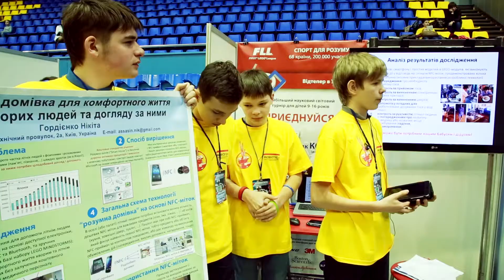Роботика 2013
Всеукраїнська олімпіада -- це частина Світової олімпіади з робототехніки WRO, яка покликана принести в Україну найкращу філософію навчання та найкращі освітні інструменти.

Робототехніка -- це чудова платформа для навчання та опанування навичками для ХХІ століття. Вирішення робото технічних завдань розвиває у учнів творчий потенціал, навички критичного мислення та послідовного вирішення проблем, вчить інноваційності. Робототехніка -- це широко міжпредметна дисципліна. Учні повинні вивчати та застосовувати на практиці фізику, математику,комп'ютерне програмування та інженерні науки. Найбільш корисна та приємна частина в конструюванні роботів - це те, що дітям дуже подобається сам процес, що вони працюють як єдина команда, а навчання відбувається так же природно, як дихання.